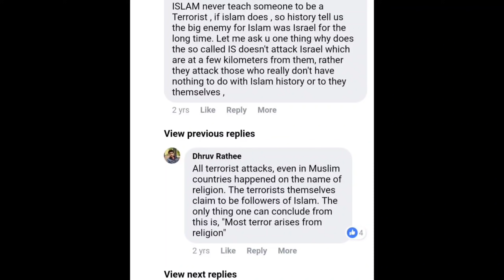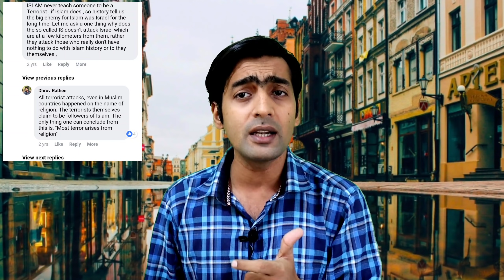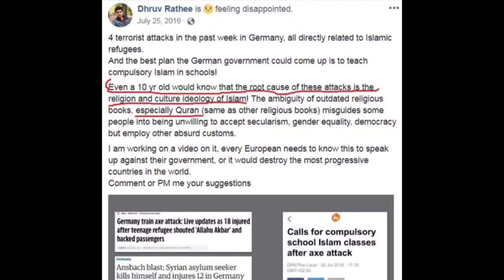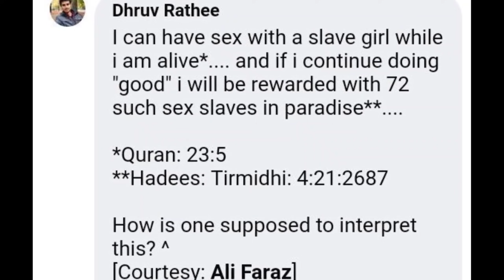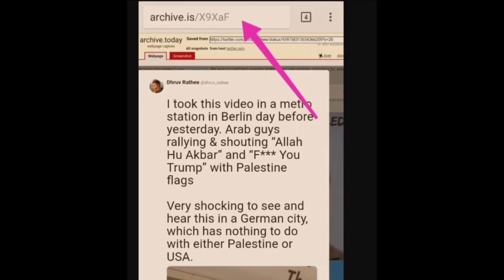Dhruv Rathee Suffering From Islamophobia ? Let's Find out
So called journalist DhruveRathee Suffering From Islamophobia ?
It's Truth ? Or it's just Past  ???